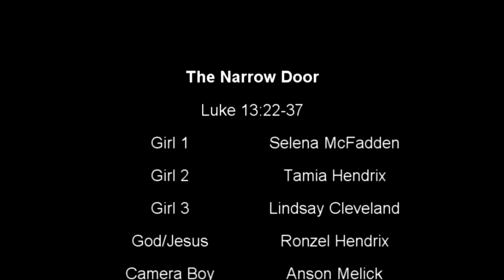"The Narrow Door" Parable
The Hartford Teens Ministry got together to make some quick video parables of Jesus.  This one is loosely based on Jesus parable on the "Narrow Door" in Luke 13.